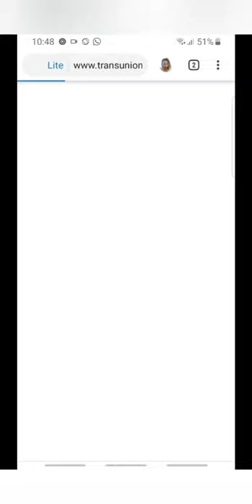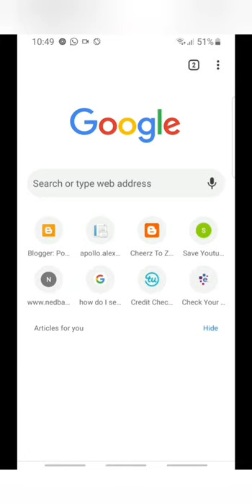Credit score and credit report explained!!|Credit Bureaus|financial fitness|Adulting |SA youtuber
After talking so much about credit score and credit reports I've finally decided to do a video dedicated to these two things.